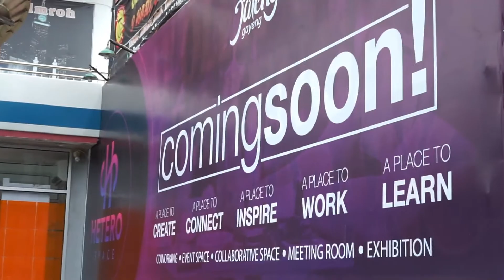Suasana Kerja di Hetero Space | Coworking Space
Yuk intip seperti apa vibes dan suasana kerja di sebuah ruang kolaborasi baru di Jawa Tengah, Hetero Space.